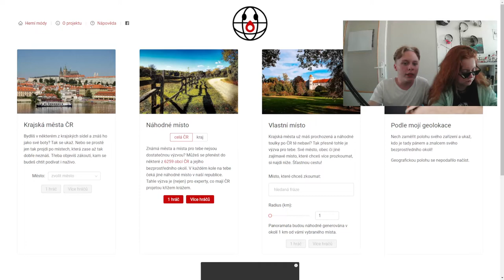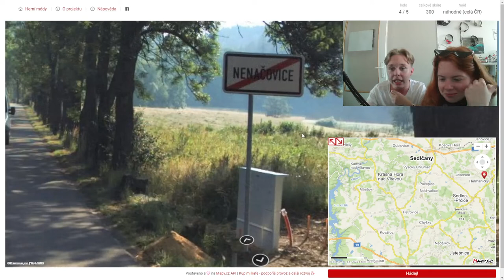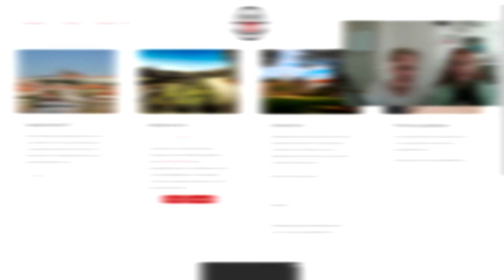ČESKÝ GEOGUESSR! | KdeToSakra.cz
Dnes trochu potrápíme naše mozky zeměpisem! Budeme totiž pomocí panoramatických snímků hledat, kde v ČR se nacházíme. Při hledání zjistíme i třeba to, že se Jeseníky nachází v Čechách!
Můžete nás jít sledovat na náš instagram či si přijít pokecat na náš discord server. Video můžete sdílet a klidně můžete napsat něco do komentářů. Užijte si video! :D